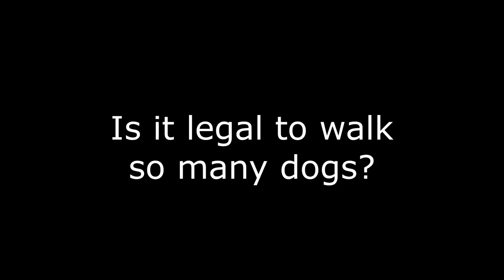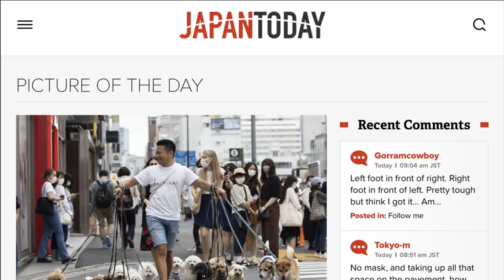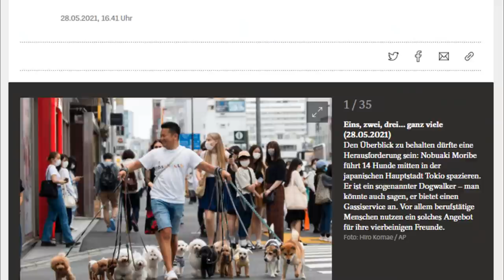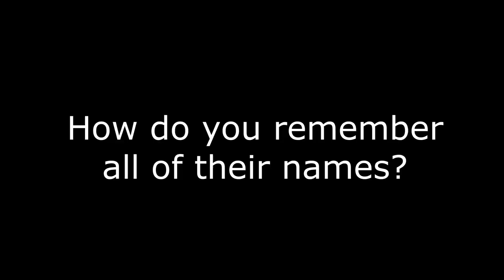Speaking Japanese to Girls on Tokyo Streets: Our 14 Dogs Shock Entire City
How do start a conversation with Japanese girls? Get some cute dogs of course! The easiest way to talk to people in Japan is to get a dog to break the ice. But you need to speak a little Japanese on top of that. See the entire city shocked while walking around with Extreme Dog Walker of Harajuku. Follow us around for a walk down Tokyo's most crowded area and watch how everyone reacted to these dogs.

Collaboration with Mr. Moribe